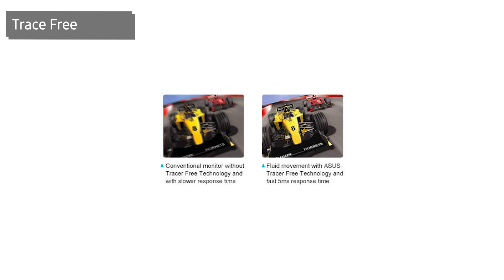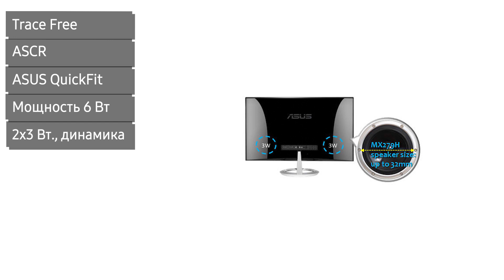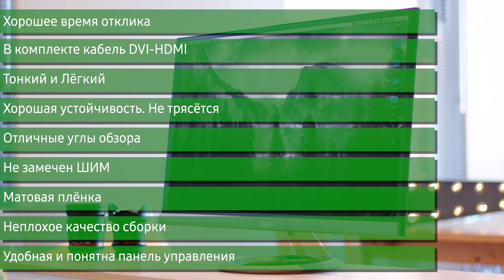Монитор Asus Designo MX279H (MX279, 90LMGD051R010O1C), 27 дюймов